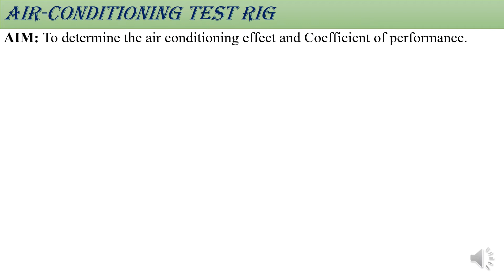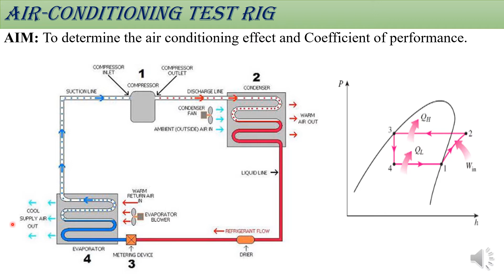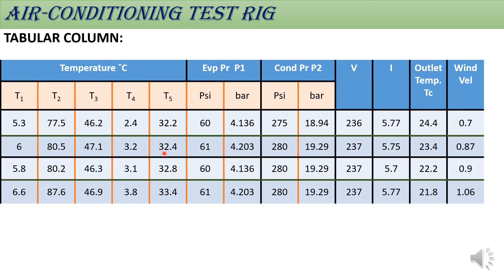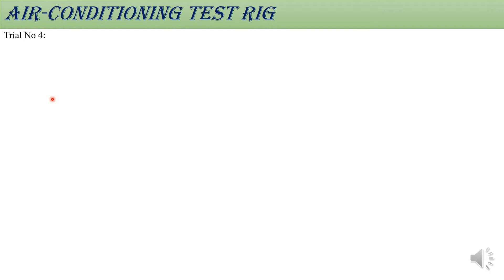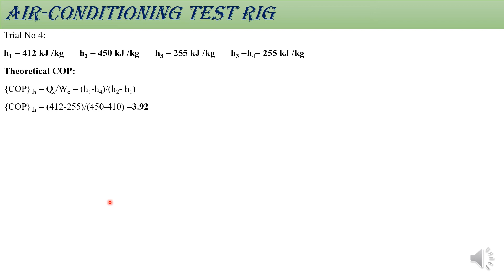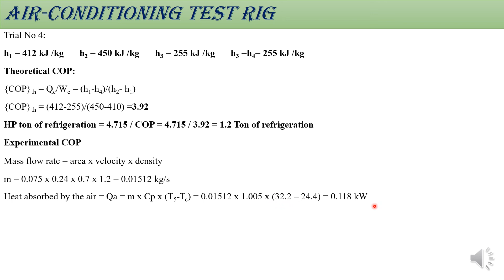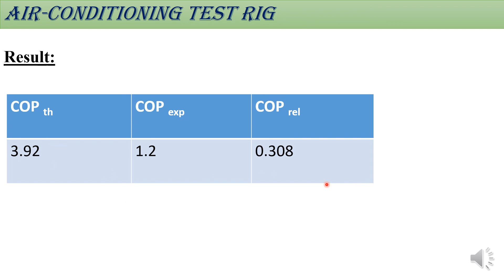6th Sem - HT Lab - Air Conditioning Test Rig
By: Dr. Vighnesha Nayak
Associate Professor, Dept. of ME
AJIET, Mangaluru